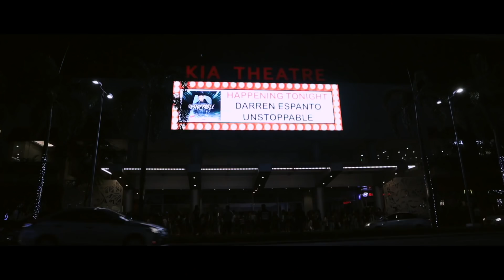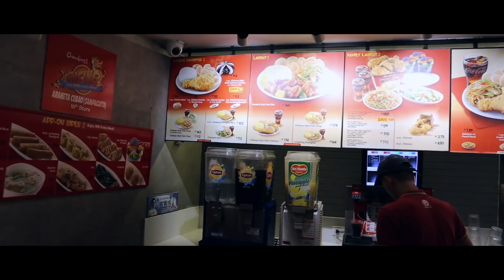Darren Espanto UNSTOPPABLE Live at Kia Theatre - PHILIPPINES VLOG 03 [SEASON 2]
First time seeing Darren Espanto perform live at Kia Theatre. Amazing show!

MAILING ADDRESS:
SHAY
CLOVERDALE WA 6985

All Equipment I Use For Vlogs and Reactions:
Canon EOS M50 - Main vlog camera (the auto focus is the best)
Rode VideoMic Pro+ - Audio for main vlog camera (audio is key)
DeadCat for Rode VideoMic Pro+ - Blocks out the wind (absolute boss)
Joby GorillaPod 3K Tripod - For main vlog camera (makes life so much easier)
Canon EOS M50 Batteries - I always make sure to have two spare batteries on me at all times
Canon PowerShot G7X Mark II - Back up vlog camera (great for concerts and sneaking into venues lol)
Joey GorillaPod 1K Tripod - For back up vlog camera (necessary for time lapses)
Tascam DR-10L Digital Audio Recorder with Lavalier Mic - For better audio when vlogging with the G7X Mark II (used for all of Philippines Season 1)
Canon PowerShot G7X Mark II Batteries - I always make sure to have two spare batteries on me at all times
Canon EOS 700D - All my reactions are shot with this bad boy
Rode VideoMic Go - The default mic for my Canon EOS 700D
Tripod - Any tripod will do
Canon EOS 700D Batteries - The more batteries the better
Rode NT1A Microphone - All audio from my reaction videos are recorded with this legend
Alesis MultiMix6 - You need phantom power in order for the mic to work
Mic Stand - Necessity!!!
Rode smartLav+ Smart Device Microphone - Remember those car reactions? yep, this is what I used for the audio
Lowepro Shoulder Bag - Carries all vlogging equipment